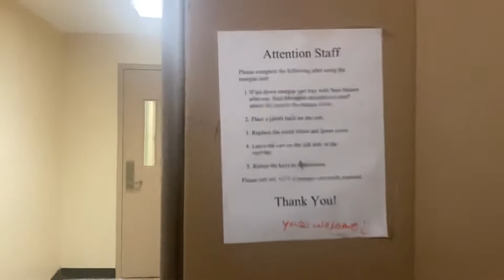Vintage Otis Hydraulic Staff Elevator at West Penn Hospital Bloomfield of Pittsburgh, pa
Appears to be a late 50s install. This is near by the East wing but we are not sure if this is the east wing or not.  Accessible only from the basement level.